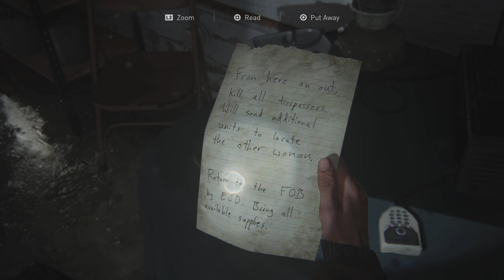The Last of Us Part II Ellie and Dina adventure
Welcome back to another video this one is called last of us 2 from naughty dog